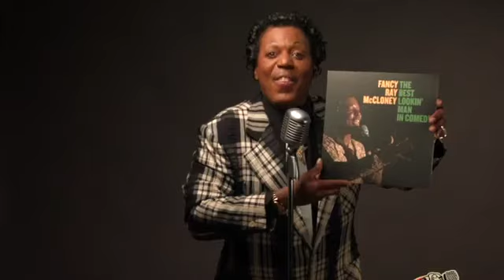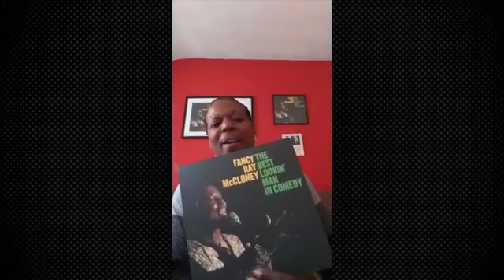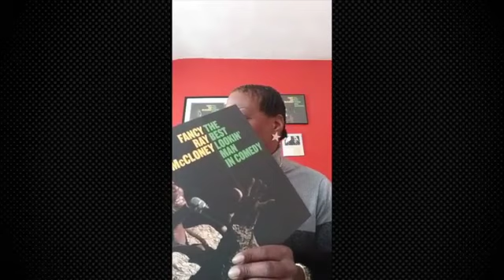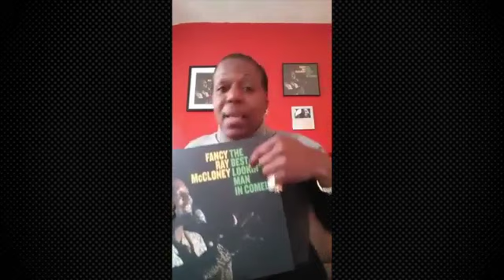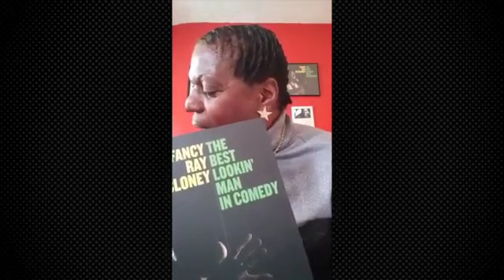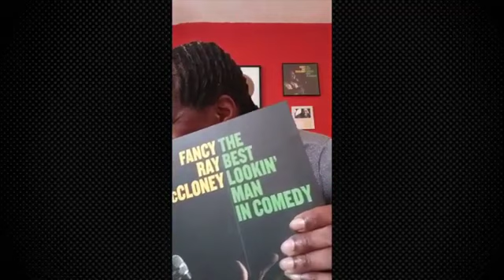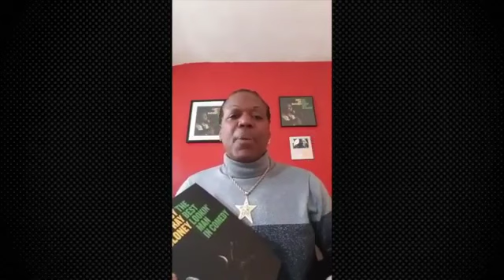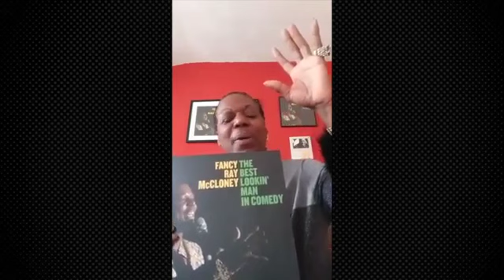Fancy Ray Day "Live" Video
The Mayors of Minneapolis and St. Paul declared 3/27/20 "Fancy Ray Day".
The Twin Cities were on "Stay At Home" Orders,  so Fancy Ray went LIVE on Facebook to celebrated the day and announce the release of his first Comedy Album titled "The Best Lookin' Man In Comedy" available at: